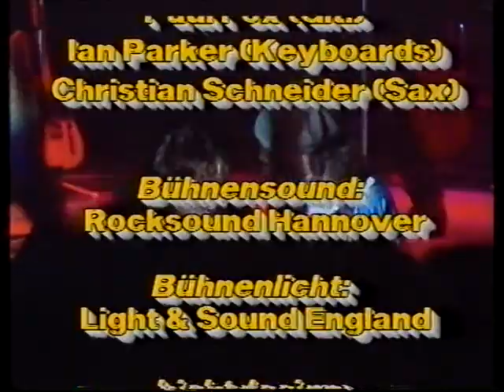Marius Müller-Westernhagen Live Hamburg 13/05/1983 VHS RIP